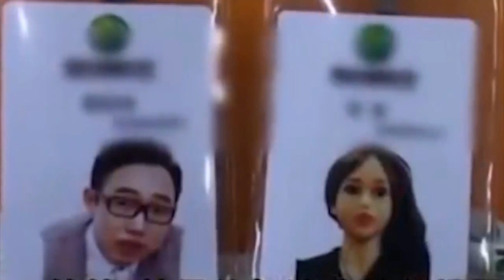ELES CASARAM COM ROBÔS PARA NÃO CASAR COM HUMANOS/ Segredos Escondidos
Pessoas que desistiram de se casar com humanos para se casar com robôs- A era dos robôs chegou

Hoje você vai conhecer as pessoas que desistiram de se casar com pessoas reais para se casar com robôs.
O casamento de humanos com robôs é real, aquilo que antes era visto somente em filmes de ficção agora pode ser visto na vida real.
A era dos robôs realmente já faz parte das nossas vidas.
Essas pessoas desistiram completamente de suas vidas com humanos e encontraram a felicidade em robôs.
As robôs de namorar já estão a venda e para comprar uma você irá desembolsar 15 mil dólares.
0:00 Introdução os robôs
1:08 Engenheiro criou e se casou com uma robô
2:10 Apaixonou por um robô troll
2:54 Esse homem apaixonou por um anime holográfico
4:09 Essa mulher criou e se apaixonou por um robô
4:55 Fisiculturista se casou com Margo uma robô

Assista também:
VIDEOS DE CURIOSIDADES: